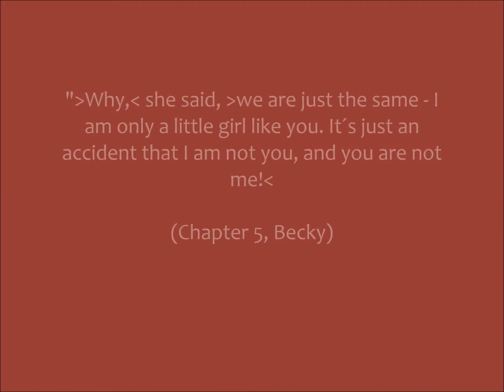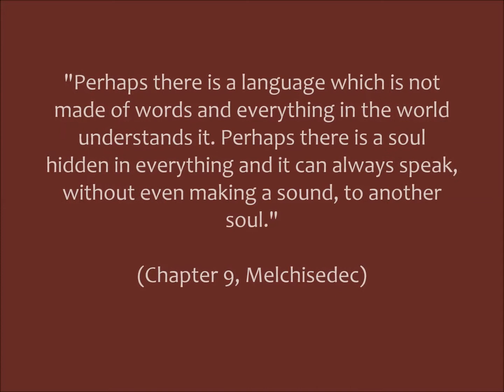Frances Hodgson Burnett - A Little Princess / 7x QUOTES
This video includes concise quotes of Frances Hodgson Burnett´s book "A Little Princess".
The source materials are copyright-free.

              "Always Remember to Never Forget" - The Whole Other

(daily bible quotes in German)